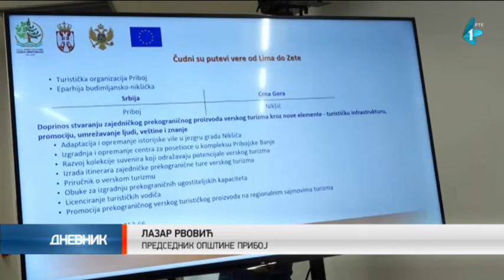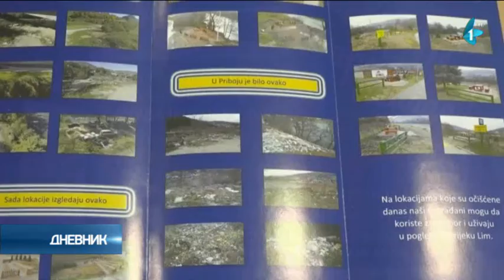Program prekogranične saradnje Srbija - Crna Gora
U organizaciji Ministarstva za evropske integracije Republike Srbije i Kancelarije za evropske integracije Vlade Crne Gore, u Priboju je održana Konferencija povodom otvaranja Trećeg poziva za podnošenje predloga projekata za Program prekogranične saradnje Srbija - Crna Gora. Vrednost projekata je 3,4 miliona evra.